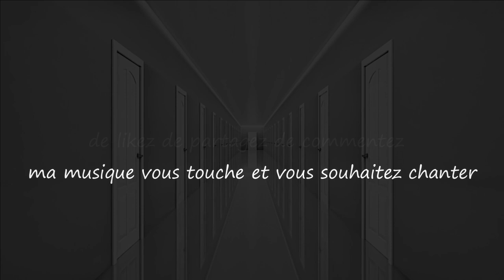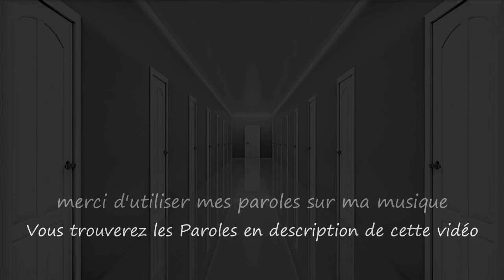Le Choix / The Choice...Musique & Paroles Le monde d'Epsilon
"Le Choix" est une chanson qui explore la nature humaine face aux décisions difficiles. Chaque porte représente une opportunité mais également un risque, avec seulement l'une d'entre elles menant au bonheur. La chanson évoque le chemin semé d'embûches et de malheurs que chacun doit parcourir avant de trouver la porte qui mène au bonheur tant recherché...

Paroles "Le Choix"

Couplet
Devant moi, mille portes se dressent,
Chaque choix, une nouvelle promesse,
Mais une seule cache le bonheur tant espéré,
Il faut les ouvrir toutes, pour le trouver.

Refrain
Le choix, un voyage incertain,
Chaque porte ouvre un chemin,
Beaucoup de malheur, si peu de bonheur,
Mais il faut avancer, malgré la peur.

Couplet
La première porte, un monde en désastre,
Des larmes coulent, les rêves s'effacent,
Mais je continue, le cœur battant,
Espérant trouver le bon moment.

Couplet
La seconde porte, un espoir trompeur,
Des sourires cachant la douleur,
Je cherche toujours, sans perdre foi,
Chaque porte fermée, une leçon pour moi.

Couplet
La dernière porte, un éclat de lumière,
Après tant d’épreuves, la joie est sincère,
Je comprends enfin, à travers mes pleurs,
Que le bonheur se trouve au bout de la douleur.

Mes paroles et ma musique vous touchent et vous souhaitez chanter sur "Le Choix",les deux étant intimement liés merci d'utiliser uniquement mes paroles sur ma musique.Que vous soyez novice ou pas,n'hésitez pas, seule l'émotion importe, exprimer ainsi tout votre talent d'interprète en y apportant votre flamme et que naisse cette sincère osmose artistique entre nous ;)

Epsilon

"The Choice" is a song that delves into human nature when faced with difficult decisions. Each door represents both opportunity and risk, with only one leading to happiness. The song reflects on the arduous path filled with hardships that one must navigate before finding the door that leads to the sought-after happiness...

Lyrics "The Choice"

Verse
Before me, a thousand doors stand tall,
Each choice, a new promise in its call,
But only one hides the much sought-after joy,
I must open them all, to find the real McCoy.

Chorus
The choice, an uncertain journey,
Each door opens a path,
Many sorrows, so little joy,
But we must move forward, despite the wrath.

Verse
The first door, a world in ruin,
Tears flow, dreams begin to ruin,
But I press on, heart still beating,
Hoping to find that perfect meeting.

Verse
The second door, a deceptive hope,
Smiles hide the pain, we grope,
I keep searching, faith undiminished,
Every closed door, a lesson furnished.

Verse
The last door, a burst of light,
After so much pain, joy feels right,
I finally see, through tears of relief,
Happiness lies at the end of grief.

My music and my lyrics touch you and you want to sing on "The Choice" use only my lyrics on my music ,express all your vocal talent and bring your flame to it and may this true artistic complicity be born between us ;)

Epsilon

source video pixabay (libre de droit)